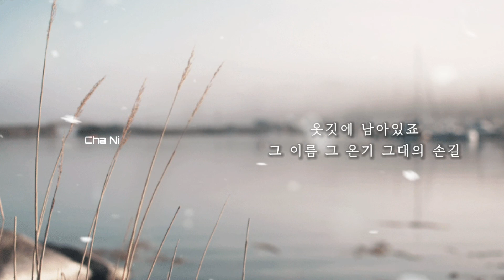써니 (SUNNY)...옷깃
보쌈-운명을훔치다 OST Part.7